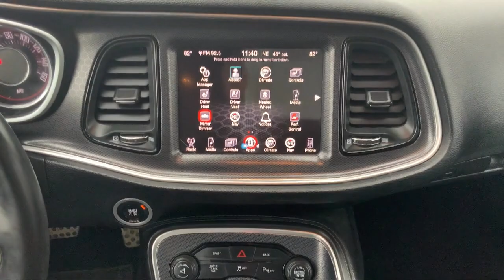2015 Dodge Challenger SXT Plus or R/T Plus Greensburg Pittsburgh Kittanning Clearfield Holidaysb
2015 Dodge Challenger SXT Plus or R/T Plus Stock Number: W4057A Vin:2C3CDZBGXFH706109.

Luther Ford is proudly serving our friends and neighbors in Greensburg, Pittsburgh, Kittanning, Clearfield, and Holidaysburg. or give us a call at for more information about this or any of our other vehicles.
Luther Ford
3629 Route 119 Hwy. South
Homer City, PA 15748